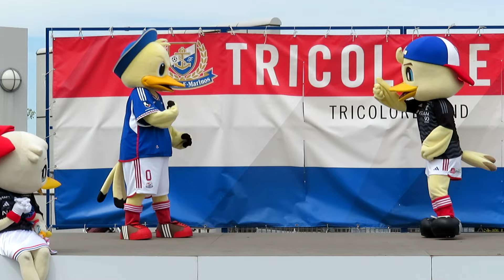【マスコット対決】I☆YOKOHAMA MATCH (diana・B-ROSE・GRITS TOPAZ・トリコロールマーメイズ) 2024.6.15 日産スタジアム 正面・アップ目・ノーカット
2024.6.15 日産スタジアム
【チームキャラクターチャレンジ】
I☆YOKOHAMA MATCH トリコロールランドステージの様子です。
・横浜DeNAベイスターズオフィシャルパフォーマンスチーム diana（ディアーナ）
・横浜ビー・コルセアーズチアリーダーズ B-ROSE
・横浜GRITSオフィシャルチアリーダーズ GRITS TOPAZ
・横浜F・マリノスオフィシャルチアリーダーズ トリコロールマーメイズ
の貴重なコラボステージです。
正面・アップ目・ノーカット版です。

他にも関連の動画を多数アップしています。

【新メンバー】ディアーナ(diana)今シーズン初ステージ(横浜DeNAベイスターズ チア)2023.4.4